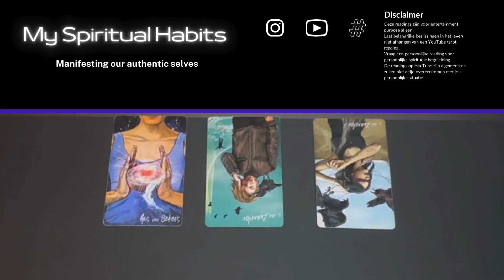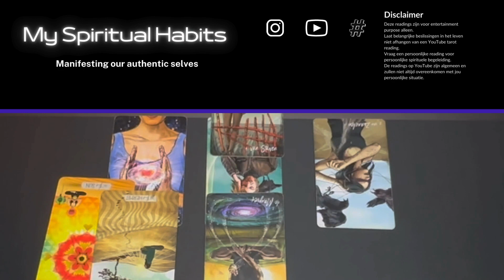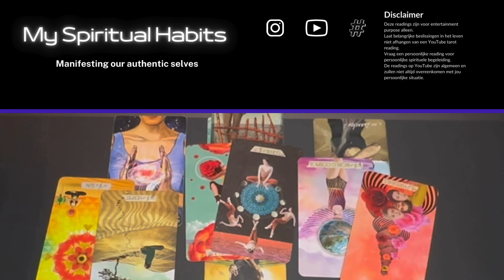MSH ✨ Jij verdient ook geluk ✨ Tarot reading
Moeilijke beslissingen zijn nooit over één dag ijs genomen. Focus je op wat er in de werkelijkheid gebeurt. Niet op wat je zou willen of wat je hoopt, maar op wat er in de realiteit gebeurd. Het gaat je helpen bij het maken van beslissingen die voor jou zelf goed zijn.

✨Volg My Spiritual Habits op Youtube✨

🔮 Gebruikte deks 🔮
✨The Muse Tarot / Chris-Anne
✨ Het Licht ziener Tarot / Chriss-Anne